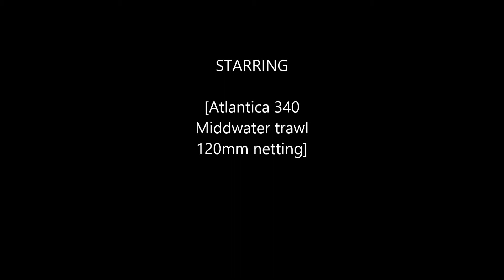340-Atlantica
Middwater Trawl in action